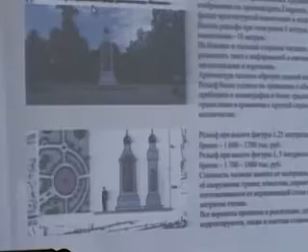Нюансы - дело тонкое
В четверг состоялось очередное заседание градостроительного комитета. Комиссия решала, каким все-таки должен быть памятник небесному покровителю Димитровграда, сообщает trisosny.ru